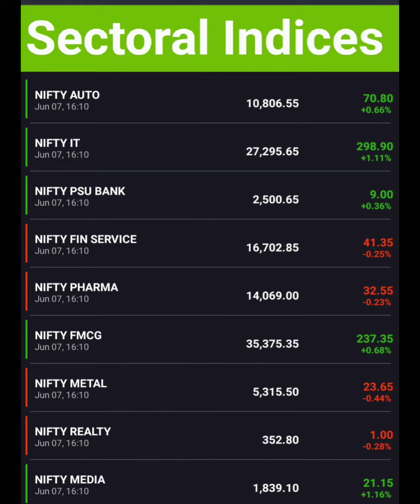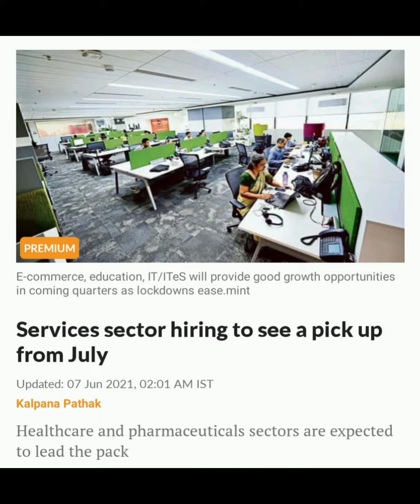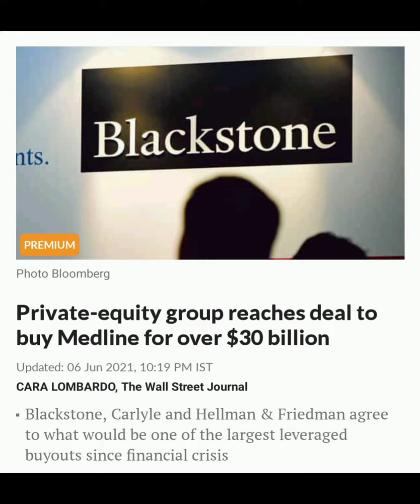Stock market news 07-06-2021 DHFL ICRA black stone bitcoin China tata motors adani power ultratech